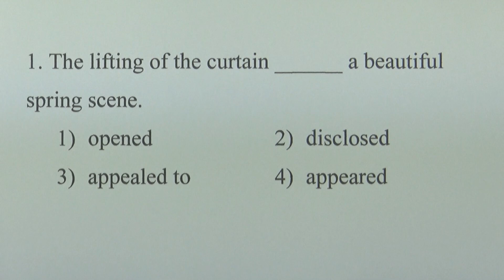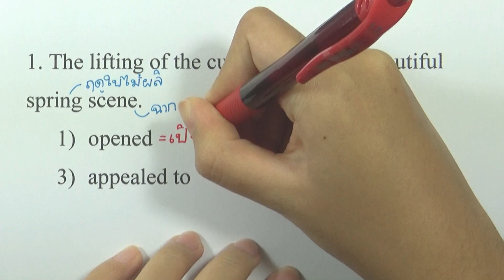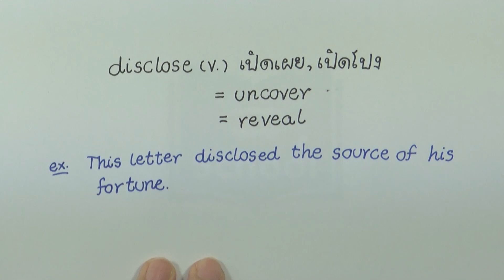VOCABULARY : Exercise 02 ข้อ 01